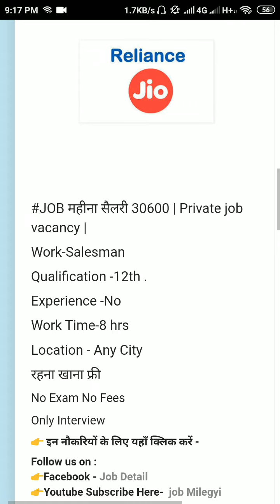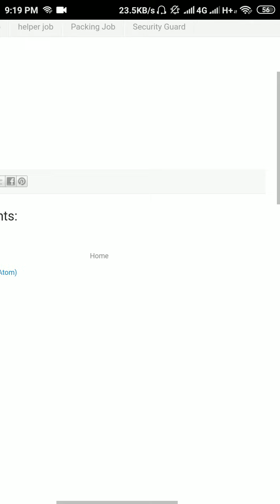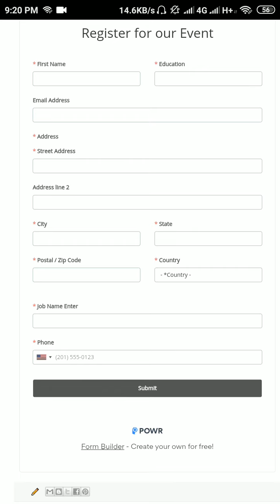Jio recruitment 2021 | jio company job vacancy | Private jobs 2021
Jio recruitment 2021 | jio company job vacancy | Private company job | Private jobs 2021